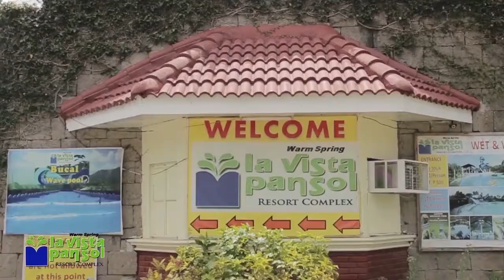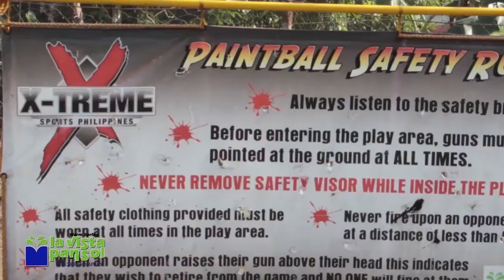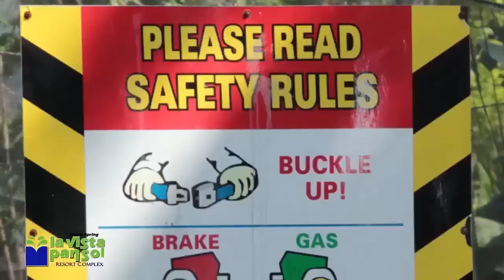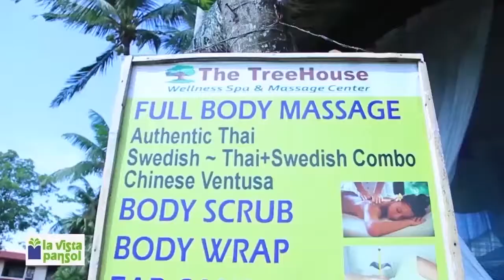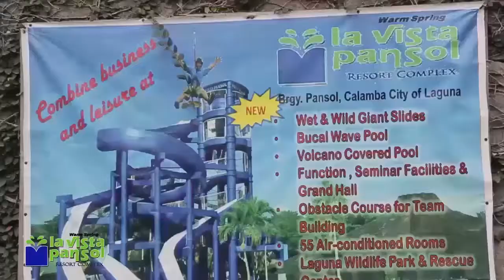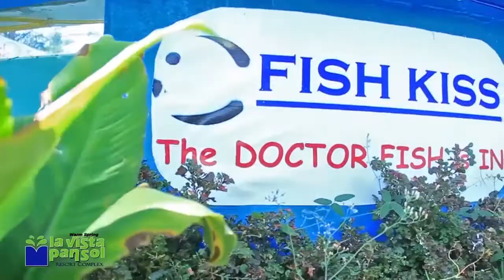La Vista Pansol - AVP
One-stop shop, Full of fun and excitement, from water to extreme activities that the whole family will enjoy. Come and experience summer adventure at La Vista Pansol Resort Complex